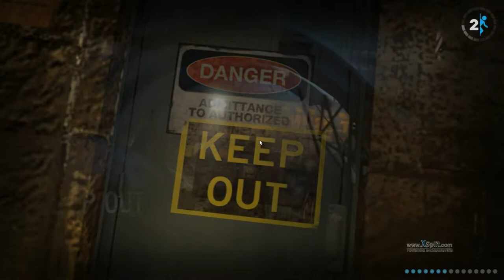Portal 2 cap. 7-Núcleo cretino, núcleo corrupto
Tiempo ha los ingenieros crearon un Core con una sencilla función; atontar un poco al mayor Supraordenador del mundo para que no fuese tan acelerado. Hoy en día, ese núcleo ha escapado y viaja libremente. ¿Qué ocurriría si a esa IA cretina se le diese el poder de todas las Instalaciones Aperture? ¿Acaso crees que el poder corrompería a ese pequeño núcleo? ¿Y qué sería del otro? ¿Buscaría venganza, recuperar su poder? ¿Cómo pasa una IA de enemigo a amigo y viceversa? Un nuevo episodio de Portal 2, un FANTÁSTICO episodio, increíble y maravilloso... Realmente impactante. ¡Like para más Portal 2!

Oye... ¿de verdad tenemos que irnos?